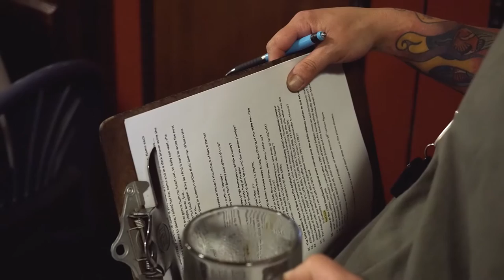“Have fun” | VICKI by Human Postcards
NEW ZEALAND | Vicki runs the infamous pub quiz on Stewart Island. She is the life of Sunday nights, bringing together locals and tourists in this tiny community of 400 people, which attracts over 36,000 tourists per year.
Vicki’s quiz night is one of the attractions, and whether you are Prince Harry (who participated this year) or Joe from down the street, you’re going to have a good time.